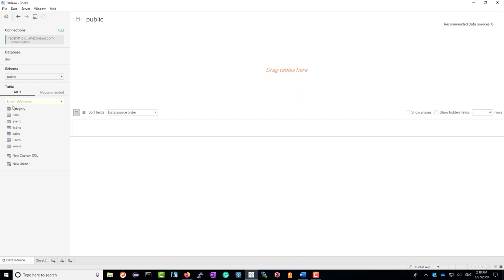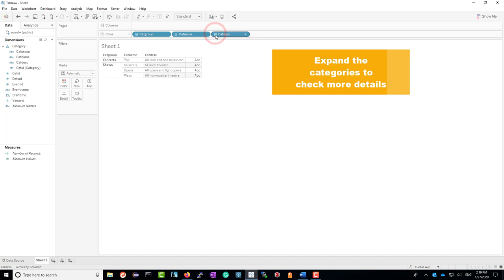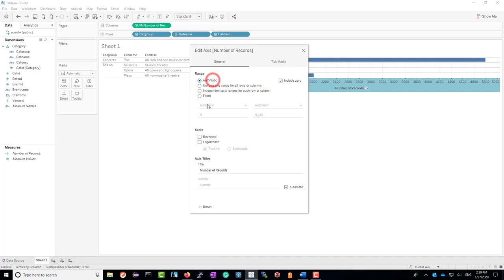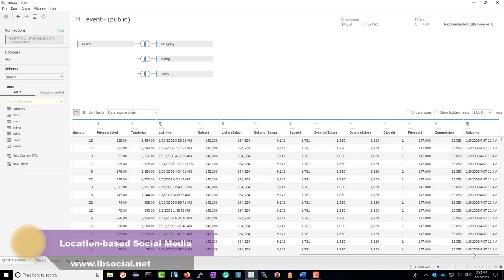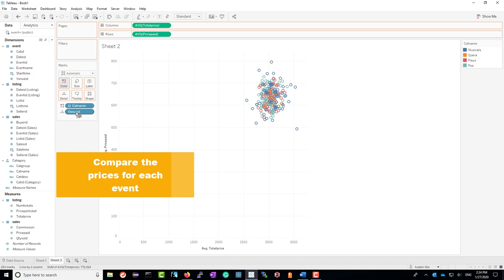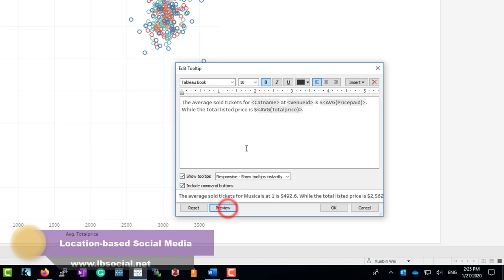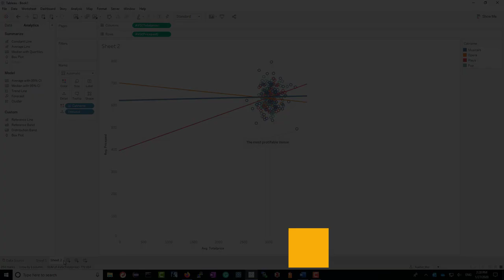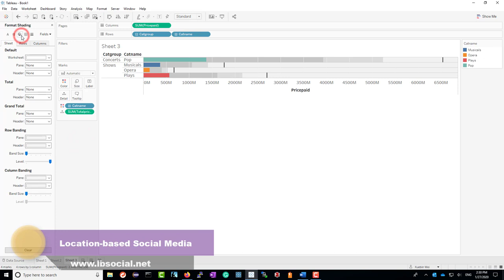Explore Data Warehouse Data with Tableau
Demo of how to explore data in AWS data warehouse with Tableau.

Table of Contents:

00:00 - Introduction
00:09 - Explore the data with a bar chart
02:28 - Explore the data with a scatter plot
06:59 - Explore the data with a bullet graph
07:46 - Change the format of sheets